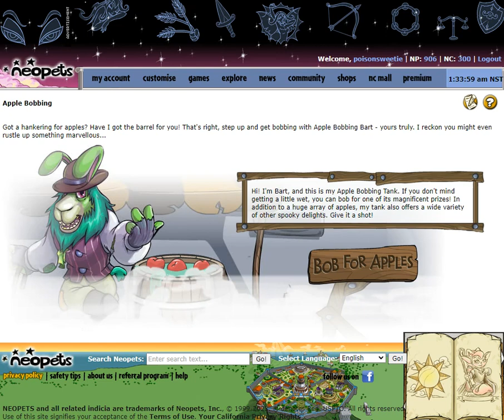Neopets尼奧寵物 萬聖節蘋果咬咬拿到金蘋果Apple Bobbing Get Golden Apple 網頁遊戲Web Game 懷舊遊戲童年回憶 いもうとさまゆり🌈魔女悠莉 日本語台湾嬢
🔯招財所得金額比貴賓購買商品的價值更多✨ 魔女茶會✡魔女悠莉「Neopets尼奧寵物2023年阿塔都劇情Flash、水利廠窮舉攻略」9/28
歌枠主播 いもうとさまゆり悠莉粉絲會 Line社群
🈵140人💎🦈東西進來賣💷吸億發大財🦎用不到的東西換成錢💷北中南新品二手網拍園遊會🌠社群交流✨

徵廠商：
🌈繪師、模型師
🌈服飾、飾品、珠寶、手作、半寶石、珠寶黏土飾品
請讓我們代理您的商品，請附上您的原始售價，意者請洽　經紀FB

喜歡這部短片想要贊助我們，歡迎下單魔女茶會的商品✨
魔女悠莉在每個商品上施加的魔法將使你得到意想不到的收穫✨

魔女茶會✡魔女悠莉「Neopets尼奧寵物超連結、2023年阿塔都劇情Flash與筆刷攻略」9/28